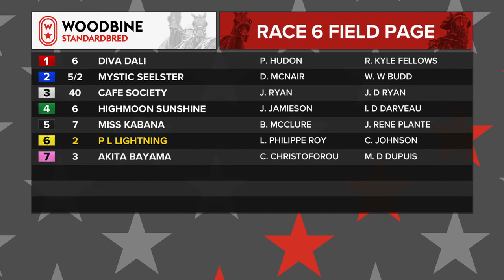Woodbine, Mohawk Park, March 6, 2020 Race 6